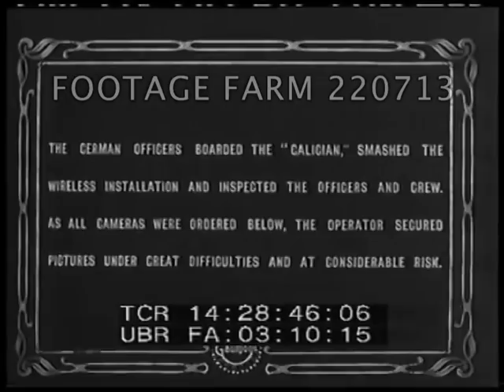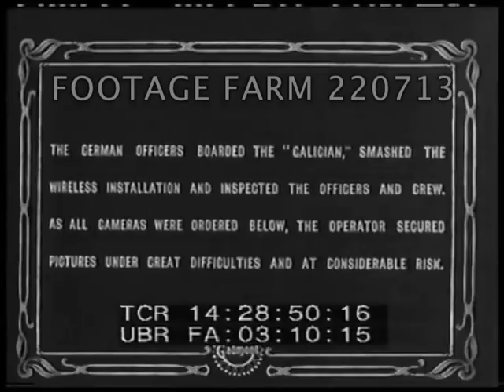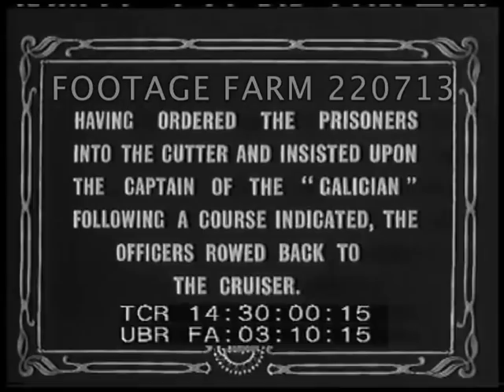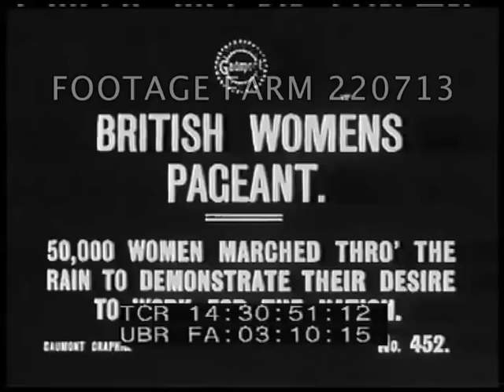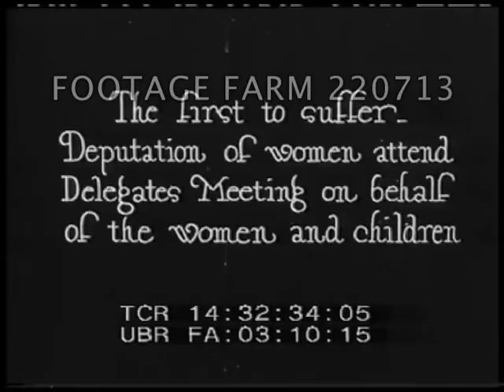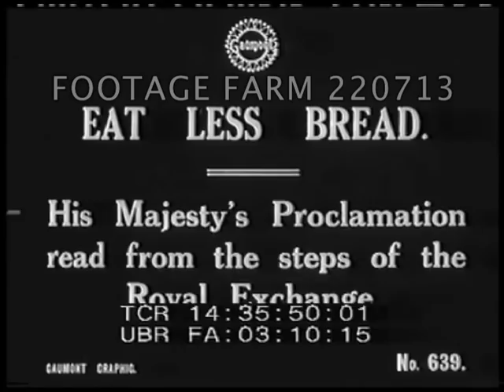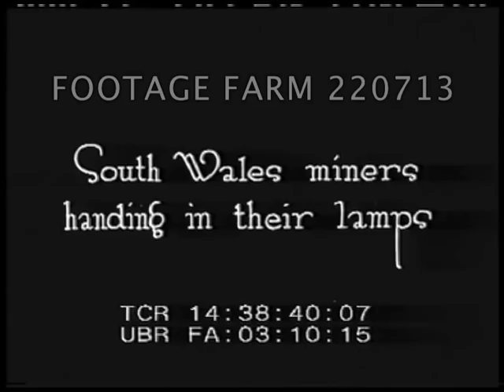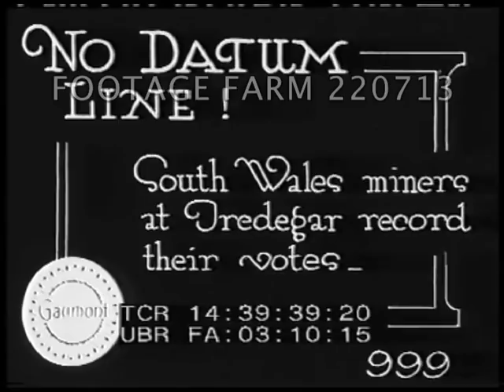WWI various news items 220713-03 | Footage Farm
[WWI:  Liner Galician Captured By Germans; British Homefront & Women Workers; Land Girls; Miners Strike]
Title:  Captured By A German Cruiser - Thrilling Adventure of a British Liner.
4-stack liner Union Castle steamship "Galician" off coast of Tenerife en route from Cape Town to Southampton, signalled to stop by German cruiser Kaiser Wilhelm der Grosse.
German officers board Galician.  British officers captured.  Liner at sea.  Civilian group on deck posing & merrily waving hats at camera.  Captured officers to German cruiser.
Title:  British Women Pageant - 50,000 Women's Marched...  to show  desire to work for nation.  W/ banners in rain, crowd watching.   "mobilize brains & energy of women"  GOOD.
Title:  Delegates at the Home Office...   Delegates in bowler hats walk out of home office , pose for camera, Parliament in background.   Delegation of women pose & attend a meeting on behalf of women & children.  Women in uniform  doing farm work, shoveling mud or manure, milking cows, chopping hay in barn, Land Girls posing; spreading manure in field as men supervise.
British dignitary in wig w/ other dignitaries around reads King's proclamation re "eat less bread" re rationing, from steps of Royal Exchange.  Top shot crowd w/ hats.  Men out to steps & repeat of reading, cheers, crowd.
Woman shopper holds paper rolls - toilet paper.  Women queuing outside shops, advert for Dundee Marmalade in BG.
Factory interior w/ large belt driven machinery & women workers in fruit cannery.  Peeling & coring fruit, cans along conveyor.
Flash title:  Dublin hears the Bugle Call...  Irish recruits off to war w/ horse teams pulling artillery caissons & troops marching thru city streets.
Title:  The Coal Strike - Scenes at the pit head.  The last miners "Special" leaves for home.  Men watch train pullin up, mostly men off & to building.  South Wales miners handing in their lamps; train leaves.  Men stand on platform, many young boys w/ coal dust on faces.
Title:  South Wales miners at Tredegar record their votes.   Men standing putting votes in ballet bucket.  Scene at market stall? people hand over money.
Women workers nailing planks of wood in shed making large crates.